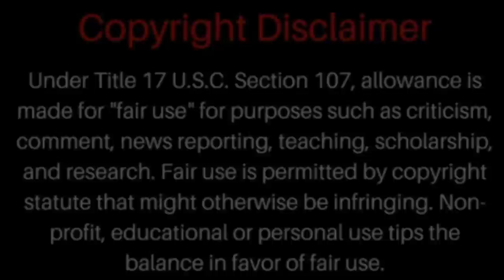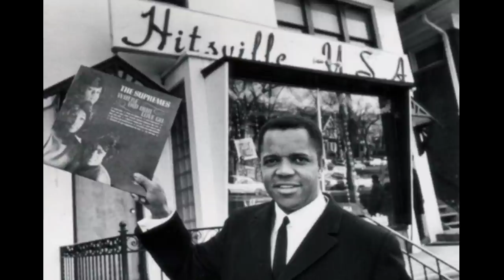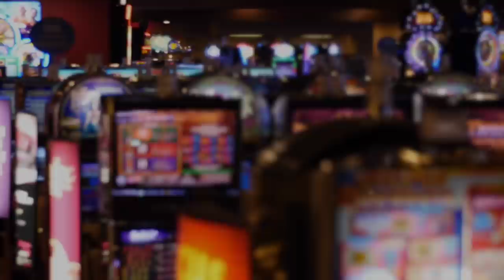JOHN WITHERSPOON: THE HILARIOUS & LEGENDARY LIFE OF A COMEDY ICON (POPS)